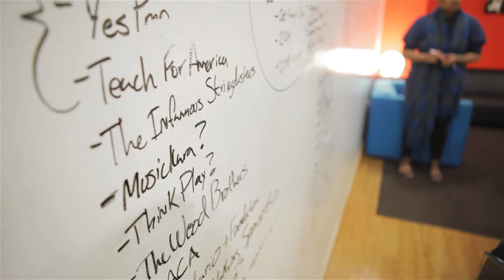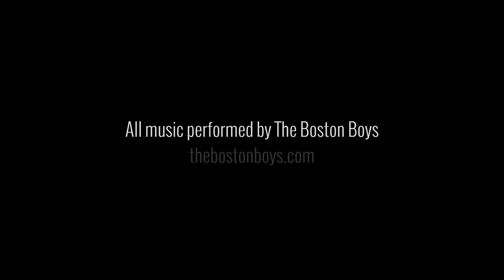Inside Zoo Labs Music Residency with The Boston Boys (Part 2)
The Boston Boys during their second and final week at the Zoo Labs Music Residency.

Zoo Labs is a 4-month program for creatives who create businesses that are fueled by art. It is designed to impact entrepreneurial behavior and strategic decision-making skills.